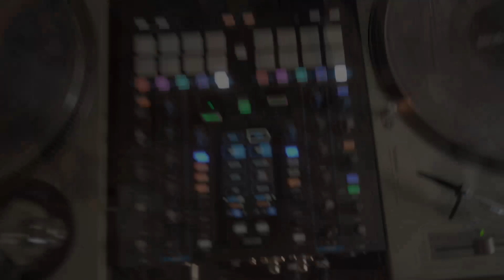ALANE - Violin, Sax, DJ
WES - Alane (Robin Schulz Remix) - cover played by Sax, Violin and DJ.

Our project, named MLTrio, is made with love to play best songs of the world, on the real instruments, with unique style and passion. Enjoy, like, follow and spread the world - just like us!

Feel free to enjoy our cover of Alane. We did it on violin, sax and turntables.